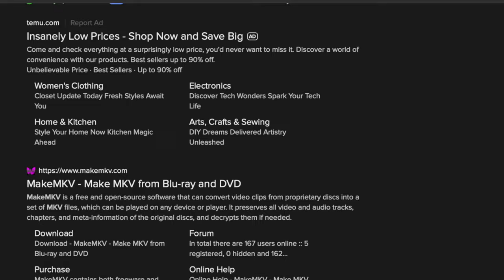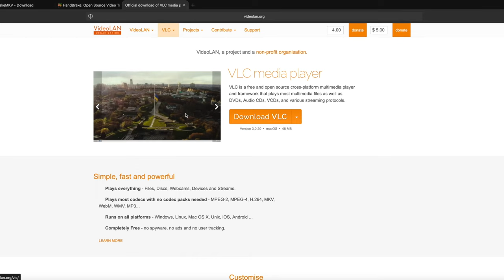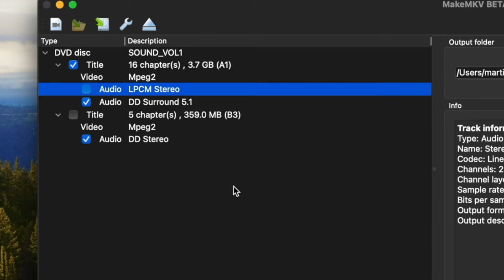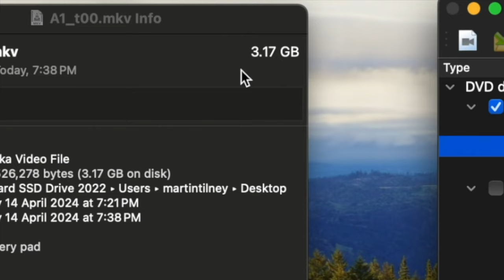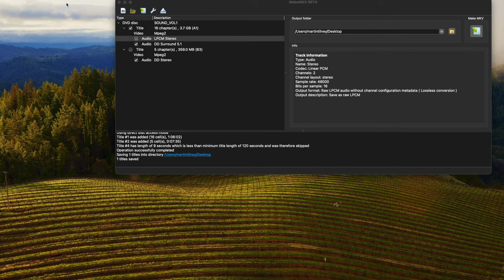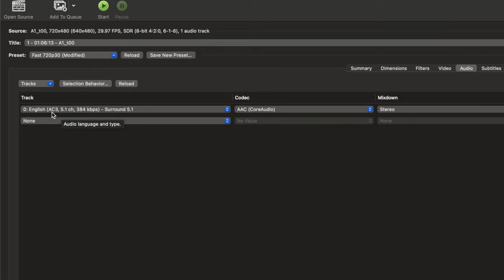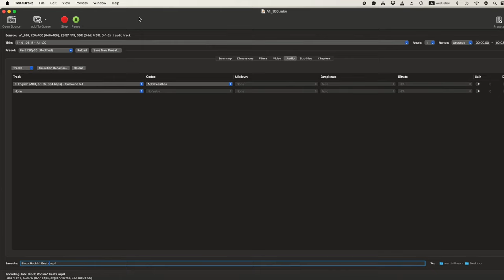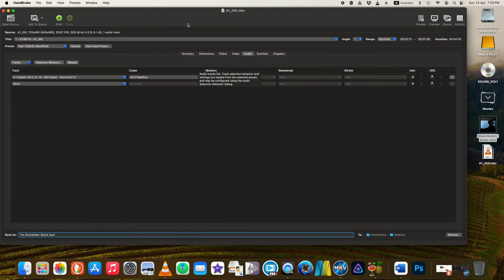How To Rip Music Videos From DVD To MP4 (Free!)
Don’t pay for ripping software!

In this video, we will show you how to rip music videos from a DVD or Blu-Ray using free programs. All you need is a computer and a disc reader. Learn how to convert your physical disks into MP4 files so you can play them on any device.